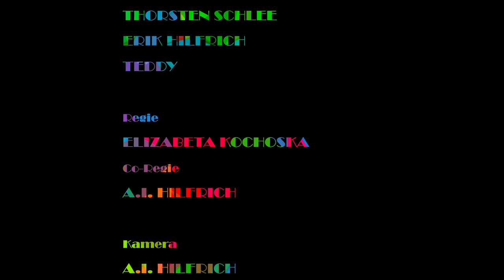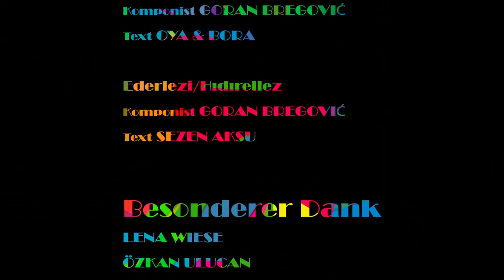IM GESPRÄCH MIT EYLEM ARSLAN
An einem heißen Sommerstag treffen wir die Duisburger Sängerin Eylem Arslan. Sie plaudert über ihren musikalischen Weg, die Liebe zur Musik, über Lebendigkeit, Freiheit und den Glauben an sich selbst.

"MusikDelta Duisburg" ist ein Projekt von Mustafa Zekirov, Elizabeta Kochoska & dem Lokal Harmonie e.V. und findet in Kooperation mit dem Zentrum für Kultur Hochfeld statt,

Termine:
SO 18. Sept., 17 h beim Fest für Alle im Böninger Park – mit Eylem Arslan

MO 03. Okt., 19 h im Lokal Harmonie – mit Silke Petrova

SA 15. Okt., 19 h im Lokal Harmonie – mit Forough Sabbah

SO 16. Okt., 19 h bei NN – mit Forough Sabbah

SO 06. Nov., 19 h bei NN – mit Silke Petrova

SA 12. Nov., 19 h im ZK Hochfeld – mit Eylem Arslan, Silke Petrova, Forough Sabbah & Klaus Steffen

SO 13. Nov., 19 h bei NN – mit Eylem Arslan, Silke Petrova, Forough Sabbah & Klaus Steffen

Gefördert durch:
Ministerium für Kultur & Wissenschaft NRW, RKP Ruhrgebiet, Regionalverband Ruhr, Interkultur Ruhr.